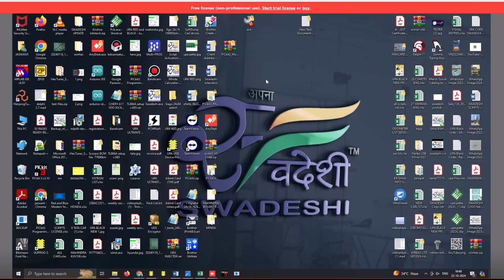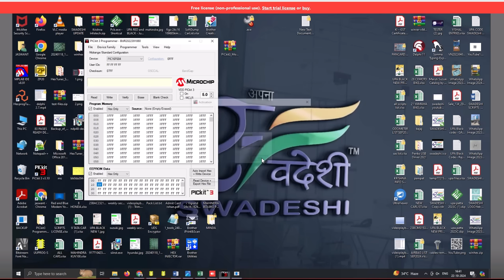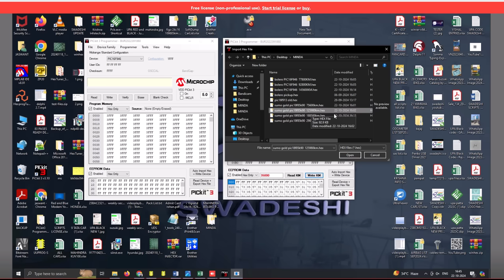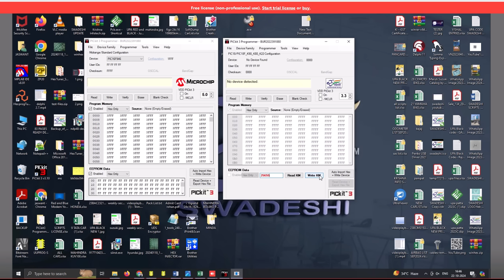Pickit3.5 Software Automatic Read and Write HOURS or KM for MINDA Meter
!! Social Media !!